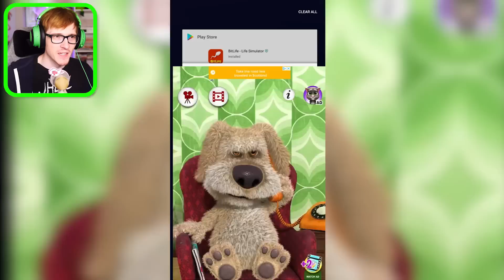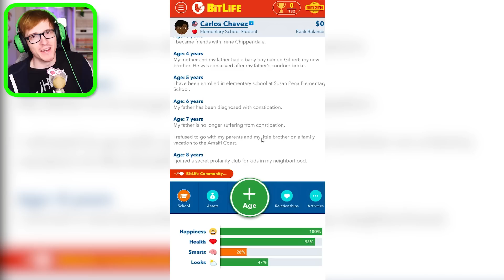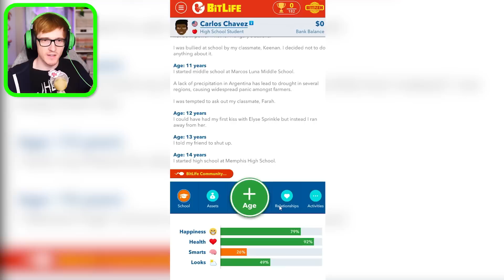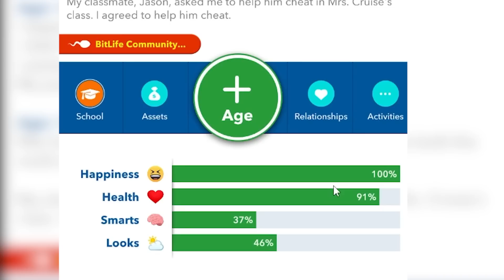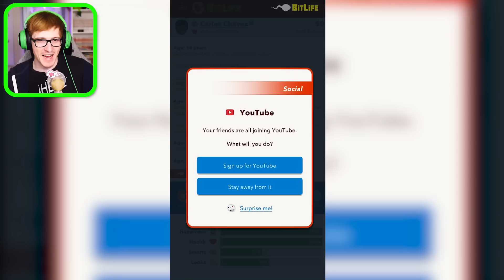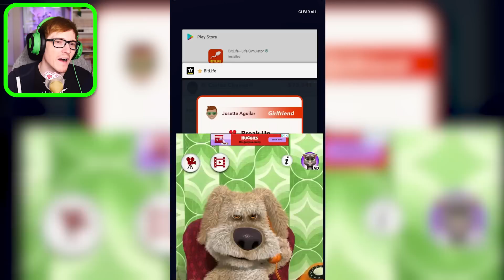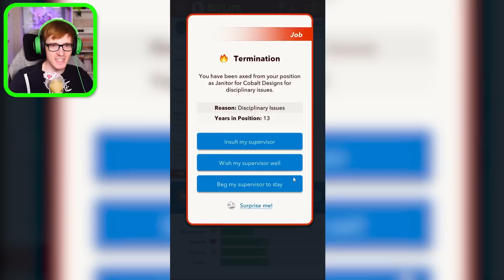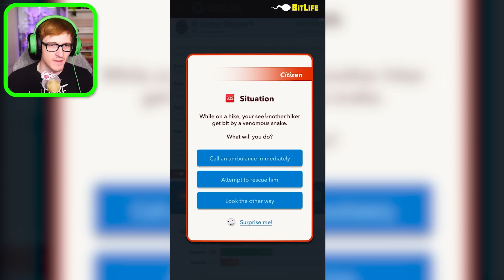talking ben controls my BitLife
I let Talking ben control my BitLife and this happened...